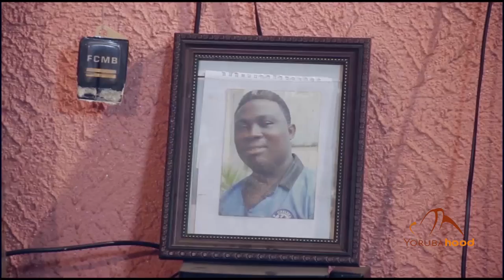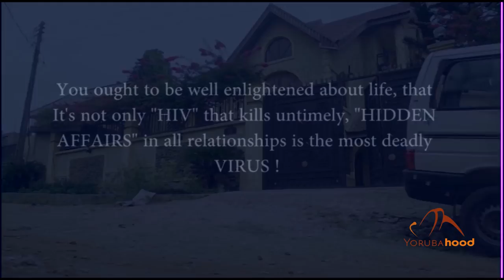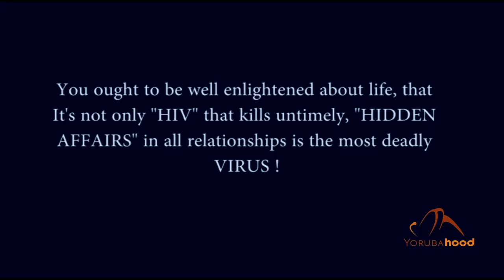Hidden Affairs - Latest Yoruba Movie 2017 Drama Premium | Liz Da Silva | Antar Laniyan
Chief Ajisafe feels the affair he had with a certain woman has been done and dusted. His son Kola takes Okanlawon to be his friend not knowing that he is the aggrieved.